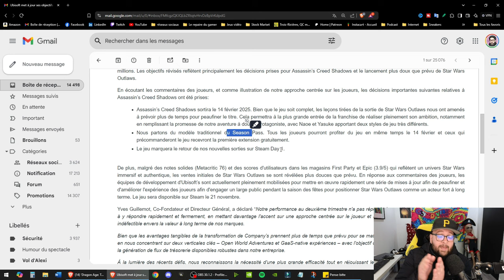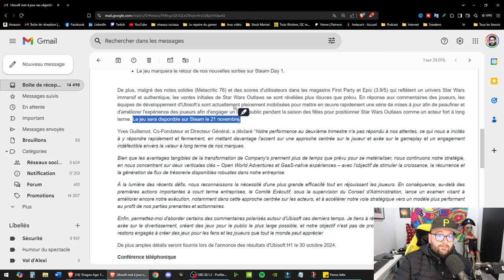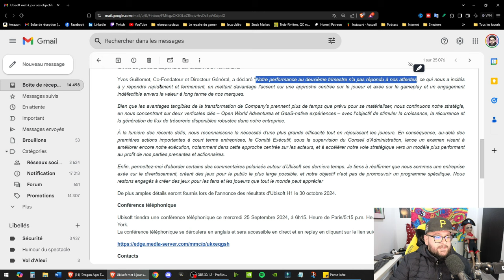BREAKING : Assassin’s Creed Shadows Repoussé ! – Tout Ce Qu'il Faut Savoir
Ubisoft vient d'annoncer officiellement le report d'Assassin's Creed Shadows, un jeu très attendu par les fans. Ce nouveau retard soulève des questions sur l'état de développement du titre et l'avenir de la franchise. Pourquoi Ubisoft a-t-il pris cette décision ? Quelles sont les conséquences pour les joueurs et la date de sortie ? Découvrez les raisons derrière ce coup dur pour Assassin's Creed Shadows et ce que cela signifie pour la série culte d'Ubisoft